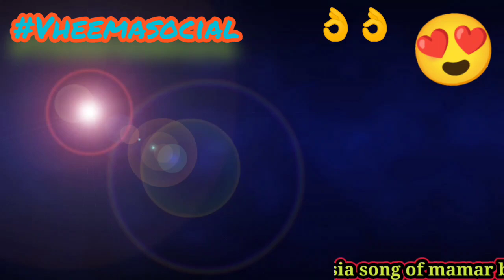Mamar Beti ||mamar beti mena bhaini || koraputia desia band baja hits dance viral🔥🔥🔥🔥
koraputia desia band baja making of the song of mamar Beti mean brains song desia in band baja hits dance viral🔥🔥

welcome
Regional language
vheemasocial YouTube channel lage sabu lak ke juar video deklapare bhala lagle video ke like and subscribe Kara  Amar YouTube channel lage sabu bale eanti type ra video upload lakuni Amar society program ari sobu cultural things ke video banai chadluni video deka ari amake sapat kale ari video baniba ke Misha iacha haisi setarpai sobu lak amr channel ke like and subscribe Kara Amar desia lakar cultural bhare miss provide haisi   video language, religion, rituals, art.
cover topic
Virel khemta baja

Culture dance
Culture dance
Culture forum
Culture dance
Culture song
Culture baja
Culture assessment
Culture tv
Culture program
Culture song of dance
Social koraputia
Social experiment
Desia song
Desia koraputia baja
Desia koraputia dems
Desia  culture
Adibasi hit song
Adibasi song
Adibasi
Adibasi regional dance
Koraputia
Koraputia khemta baja
Koraputia natak
Koraputia chaitra song
Koraputia chaitra baja
Koraputia chaitra parab dance
Culture forum
Culture dance
Culture song
Culture baja
Culture assessment
Culture tv
Culture program
Social koraputia
Social experiment
Desia song
Desia koraputia baja
Desia koraputia dems
Desia  culture
Adibasi hit song
Adibasi song
Adibasi
Adibasi regional dance
Koraputia
Koraputia khemta baja
Koraputia natak
Koraputia chaitra song
Koraputia chaitra baja

Koraputia cultureral desia traditional danc perform of Lamtaput it's the social cultureral desia type of dance